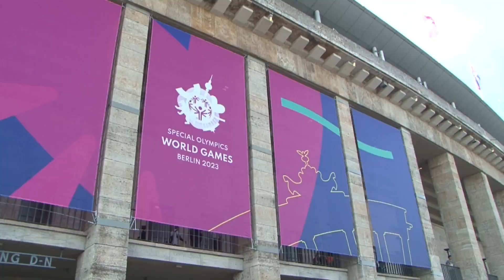DK MWINYI AMEHUDHURIA UFUNGUZI WA OLIYMPIC MAALUM BERLIN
RAIS DK.MWINYI AMEHUDHURIA UFUNGUZI WA OLIMPIKI MAALUM JIJINI
BERLIN.
Rais wa Zanzibar na Mwenyekiti wa Baraza la Mapinduzi Mhe.Dk.Hussein Ali
Mwinyi akiwa na Mama Mariam Mwinyi amehudhuria sherehe za ufunguzi wa
Mashindano ya Dunia ya Olimpiki Maalumu kwa watu wenye mahitaji
maalumu mwaka 2023 katika uwanja wa Olimpia Jijini  Berlin  nchini Ujerumani
leo tarehe 17 Juni 2023.
Tanzania ni miongoni mwa nchi zinazoshiriki katika michezo hiyo ikitafuta
medali kwenye mpira wa wavu na riadha.
Rais Dk.Mwinyi  katika msafara wake ameambatana na Waziri wa Utamaduni,
Sanaa na Michezo
Serikali ya Jamhuri ya Muungano wa Tanzania Mhe Dk.Pindi Chana, Waziri wa
Habari, Vijana , Utamaduni na Michezo Zanzibar  Mhe. Tabia Maulid Mwita,
Naibu Waziri wa Mambo ya Nje na Ushirikiano wa Afrika Mashariki Mhe. Balozi
Mbarouk Nassor Mbarouk na Balozi wa Tanzania nchini Ujerumani Mhe.
Dk.Abdallah Saleh Possi.